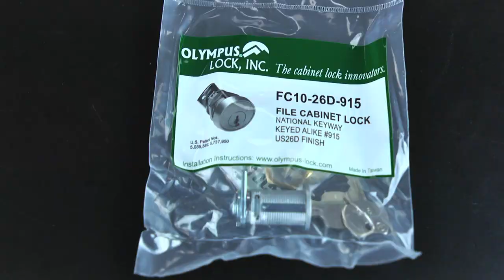HON F24 File Cabinet Lock = Olympus Lock FC10 File Cabinet Lock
High security HON F24 / F28 File Cabinet Locks. Supplied with Linkage, C-Clip & 2 Keys per kit. Direct replacement for HON F24/F28 style file cabinet lock. Includes all parts necessary for complete lock replacement. Use the optional FC26-AR adapter with the standard FC10 file cabinet lock kit for replacement of HON F26 style file cabinet lock.